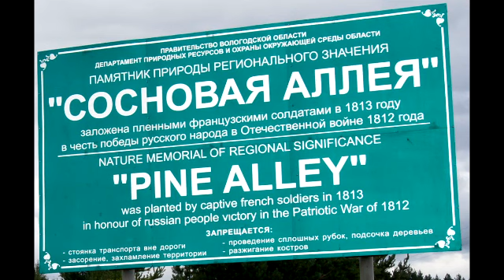Лесной олень. Устюжна.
Бетонные плиты, лежащие на дороге. Вообще-то, это и есть дорога. Хотя правильнее было назвать эту конструкцию бетонными плитами, выложенными в два ряда. Иногда плиты лежат более-менее ровно. Иногда их стыки образуют острые края, похожие на поребрик. Когда попадаются встречные машины, то стык объехать нельзя и получаешь сильный удар в подвеску. И так почти 30 км после Устюжны до Сандово.